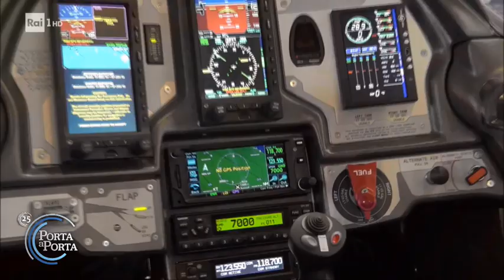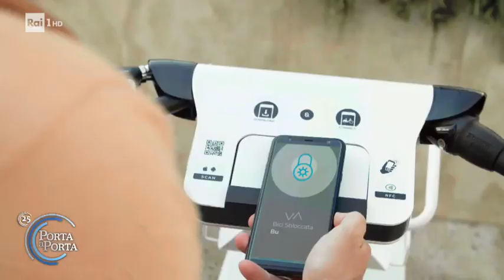Azienda aerospaziale in Puglia, orgoglio italiano - Porta a porta 30/09/2020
- La Blackshape Aircraft, un'azienda italiana di produzione aeronautica per usi civili, con sede a Monopoli, in Puglia, dove opera all'interno del distretto aerospaziale pugliese. L'azienda si dedica alla produzione di aeromobili ultraleggeri da turismo, che vengono realizzati interamente in fibra di carbonio.